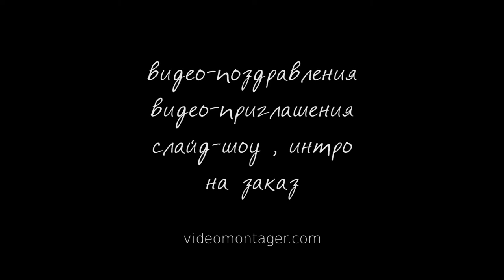ИНТРО #47- PS4 Intro 📀 Full HD 1080p.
Сделаю начальную заставку (intro) для Вашего канала ютуб или сайта с Вашими данными в стиле PSP. Большой выбор шаблонов и низкая цена изготовления..